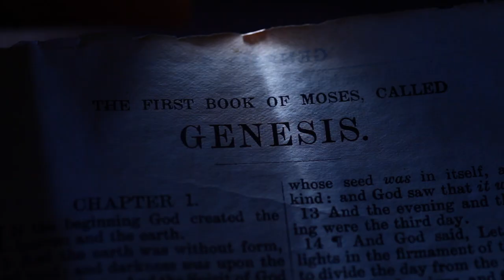PSALMS 101: 6 | Amen - Word of God | October 26, 2023 | Episode - 2917 | Fr Shaji Thumpechirayil